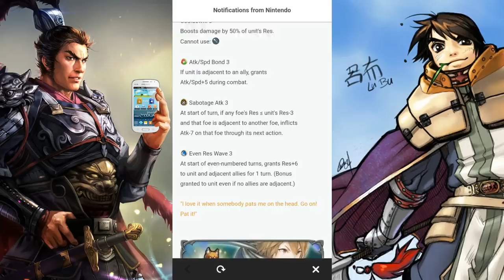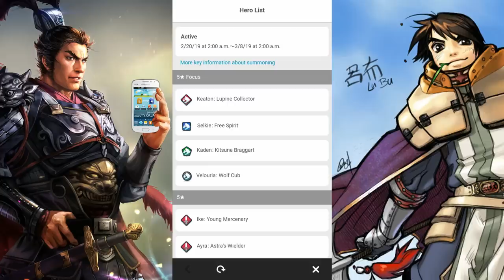300 F2P Orbs vs Kaden - Kitsune and Wolfskin Banner - Fire Emblem Heroes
In today's super exciting summoning, I once again remind every one why Kaden Yuki is a horrible influence within Duel Academy. I have no idea why he is so overtuned, I mean sure it still has it's weaknesses, but it's really not THAT hard to overcome.  Will there be a panic spilling Beast Monster in the future whose sole existence lies on spitting Panic in your face until you die? FIND OUT ON THE NEXT EXCITING EPISODE OF BEAST UNITS ZZZZZZZZZZZZZZZZZZZZZZZZZZ

Well, at least Keaton is great Special Spiral Fodder while Selkie and Velouria are cute, there's that.